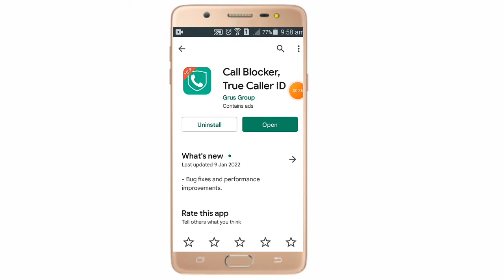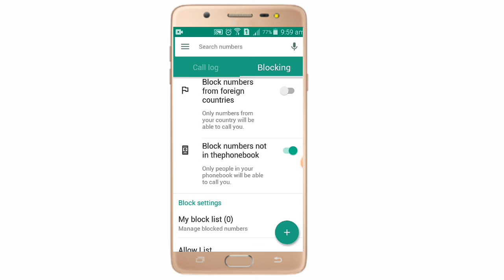How To Stop Only Incoming Calls In Any Sim Card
● App Link:-

● Topic Cover:-

How To Stop Only Incoming Call In Sim Any Sim Card